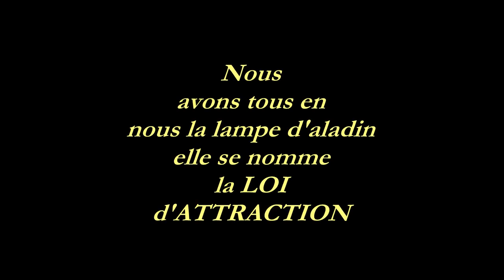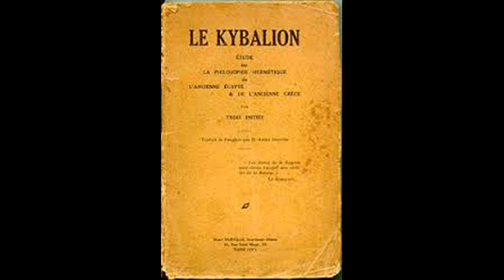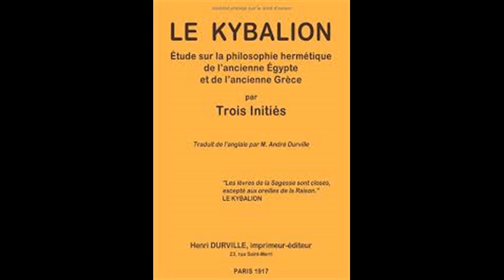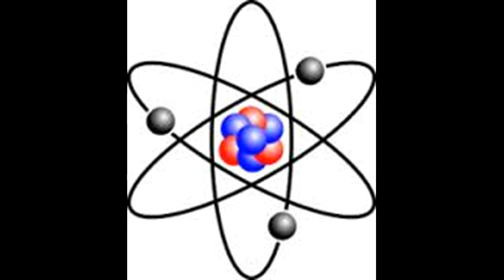LOI ATTRACTION....notre lampe d'Aladin (1ère partie)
C'est une loi absolument magique que notre classe dirigeante connaît depuis fort longtemps.  C'e n'est ni plus ni moins que notre
Lampe d'Aladin !